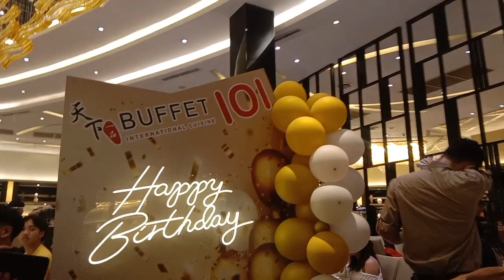birthday dance from the staff buffet 101 happy birthday ilyn